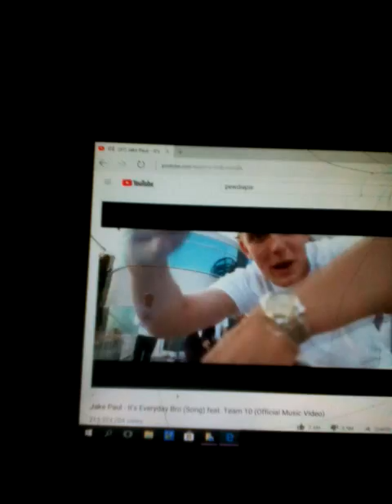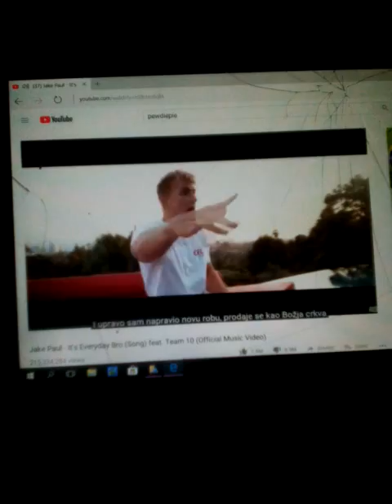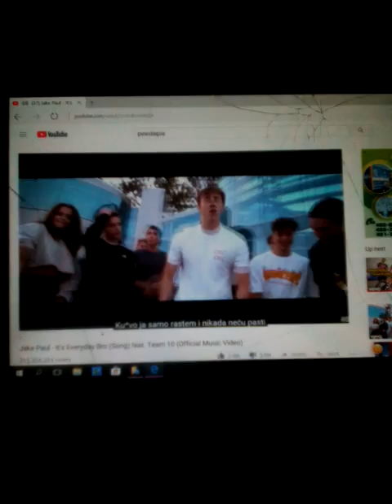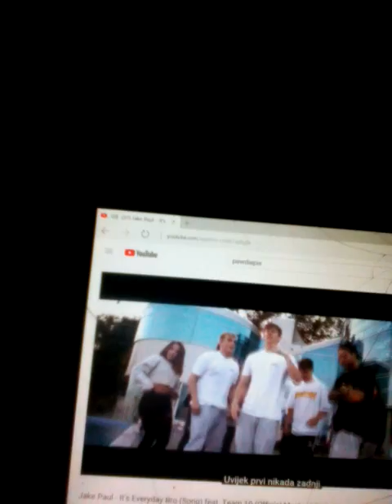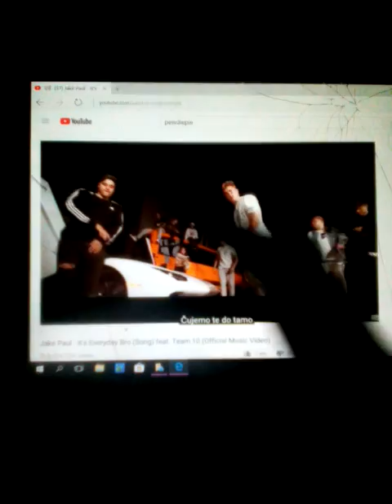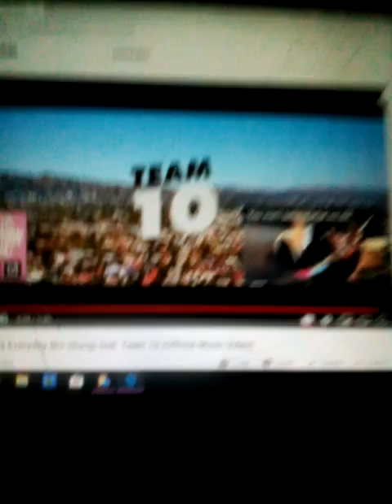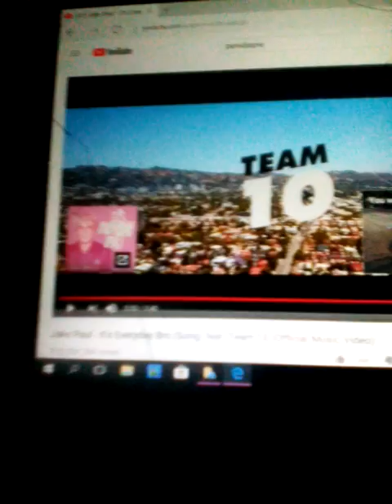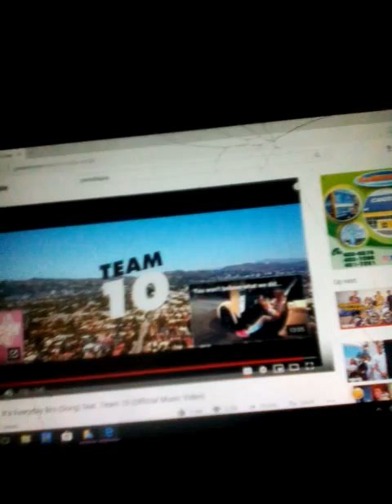REACTING TO JAKE PAUL: IT'S EVERYDAY BRO ( SONG ) feat. Team 10 ( Official Music Video).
Comment your favourite song in the comments below.

Bye!  PEACE! BYE! PEACE!